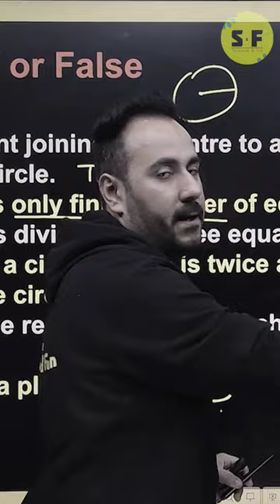Circle एक Cylinder है..? 😳😳 Agree or disagree..?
✅ Topper Batch Class 11th (Science)
. 📌Science and Fun Enquiry Form
. ✅  Board Foundation Batch-24 for Class 10 Preparation :-